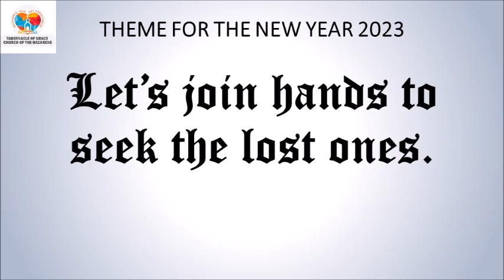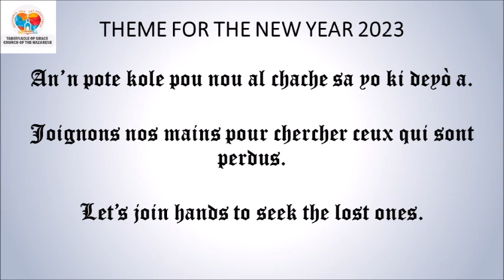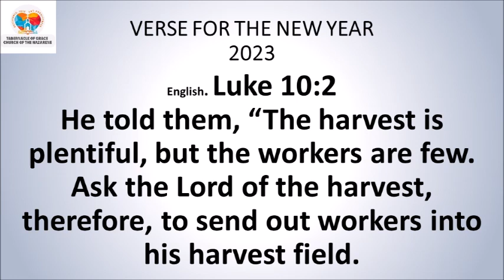DEVOSYON ASWÈ / EVENING DEVOTIONAL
DEVOSYON ASWÈ

*Women 8:31*
Kisa n'a di ankò sou pwen sa a? Si Bondye pou nou, kilès ki ka kont nou?
*Panse jounen an:* Seyè ya pap janm kitew oswa abandonew.